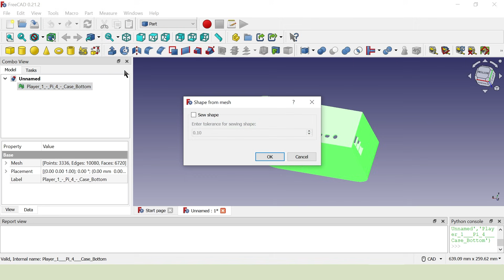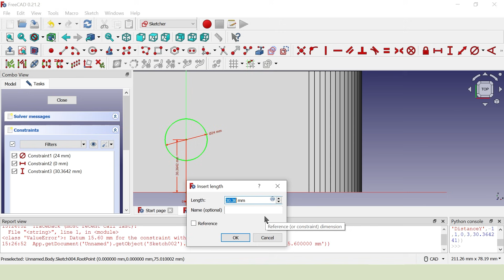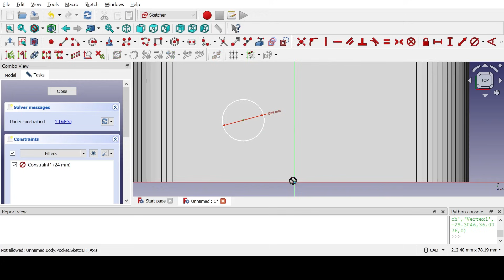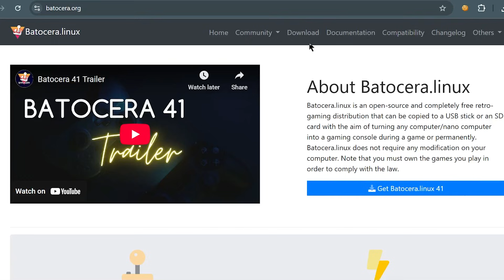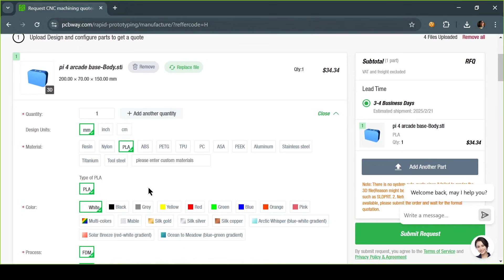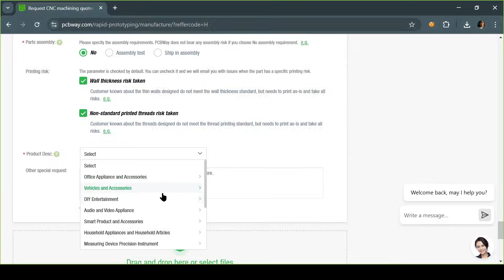Portable Arcade Pi Build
I had this build sitting on my TODO list for a while. Well this time, I'm giving it a few upgrades!
It's a portable arcade machine and all you need to get it working is plugging in a HDMI cable and connect it to a TV and power it on!

Sanwa Joystick and Buttons
Sanwa 24mm Buttons
Power Switch
USB input

00:00 - Intro
00:54 - 3D modification
02:37 - Print and rough assemble
03:07 - Wiring
04:07 - Assemble
05:21 - Batocera
05:38 - Testing
07:43 - PcbWay Ad
08:49 - PcbWay parts assemble & Upgrades
10:30 - Showcase

Track 1242752 – Monetization ID JKUX1Z2SLHJSXA8R